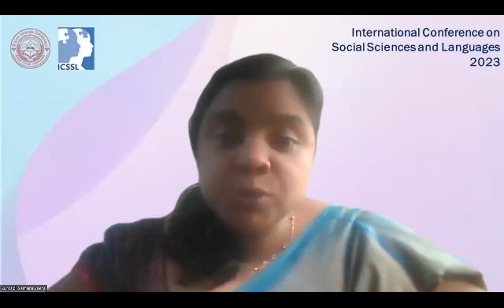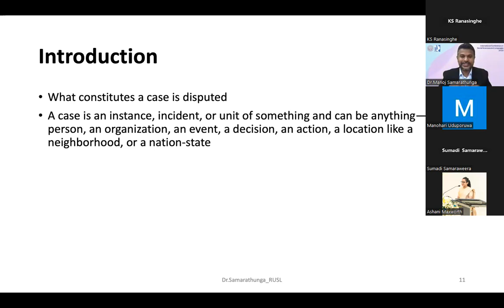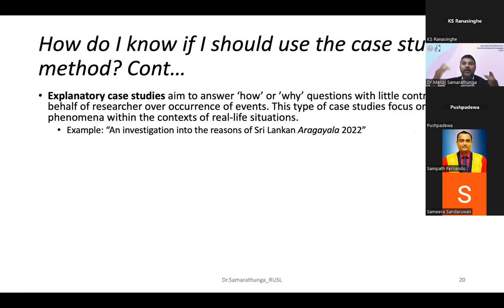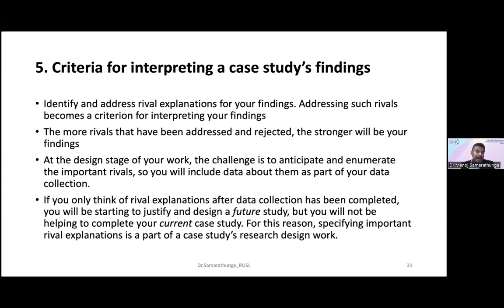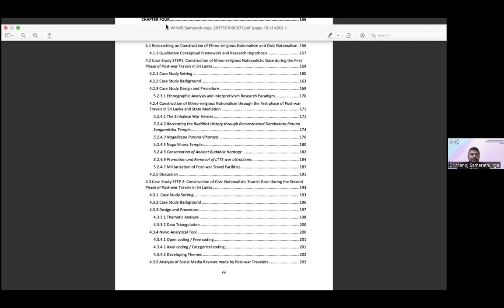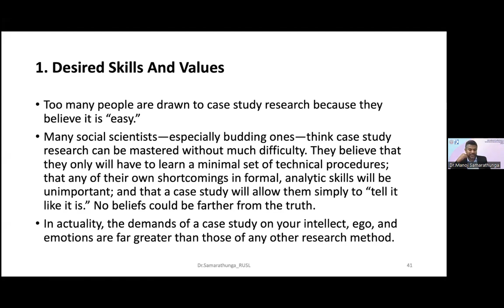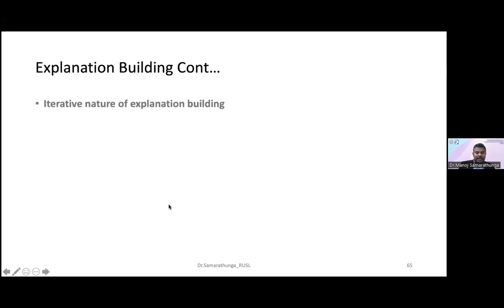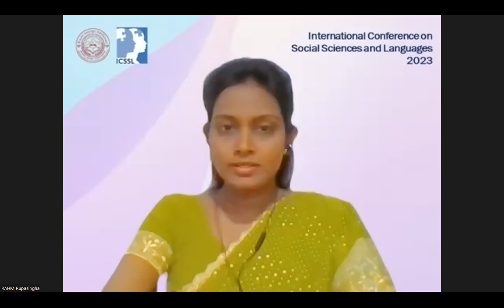Workshop on "Qualitative Data Analysis: With Special Reference to Case Studies" - ICSSL 2023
The workshop on 'Qualitative Data Analysis: With Special Reference to Case Studies' was successfully conducted under the International Conference on Social Sciences and Languages (ICSSL 2023) on 9th December 2022.
Prof. Manoj Samarathunga who conducted this workshop is deeply appreciated for sharing his valuable insight as the resource person of the pre-conference workshop.